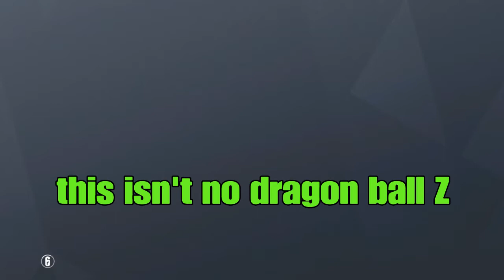Naruto Roplay *Cringe*